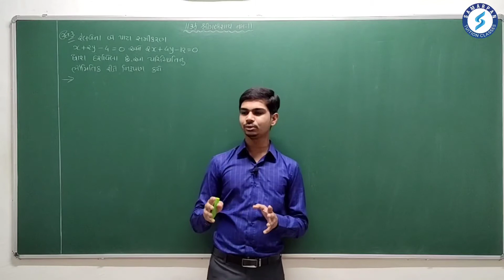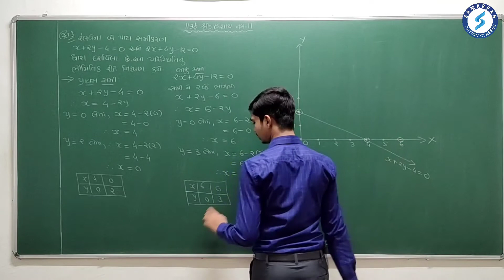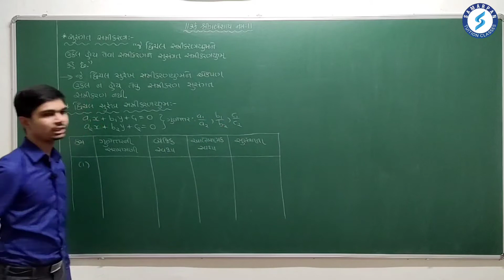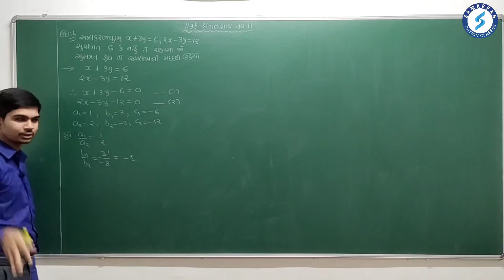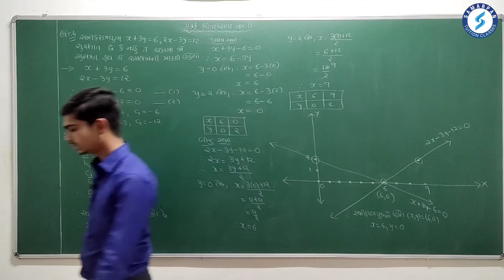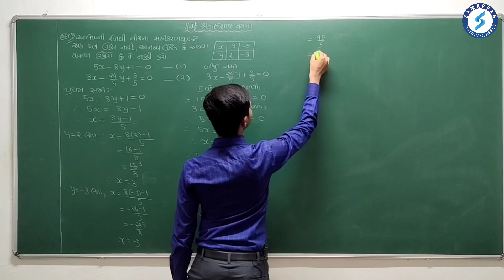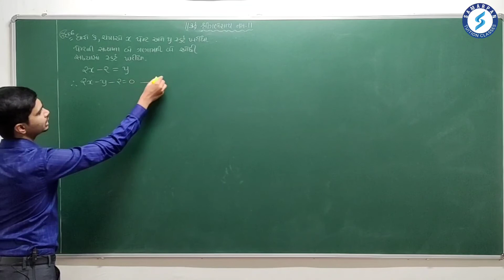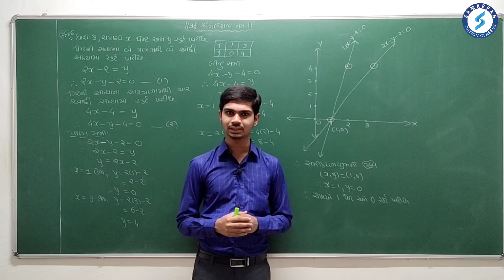Std 10 Maths Chapter 3 દ્વિચલ સુરેખ સમીકરણયુગ્મ|Part 2|ઉદા 3-4-5-6|NCERT|Gujarati|By Rinkesh Sir